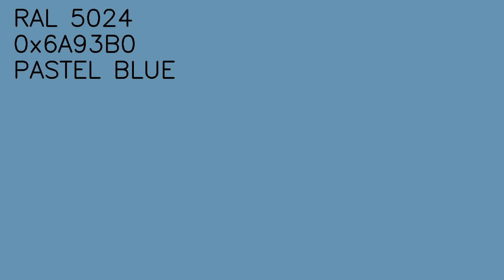RAL 5024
RAL5024
0x6093AC
Pastellblau
Pastel blue
Bleu pastel
Azul pastel
Blu pastello
Pastelblauw